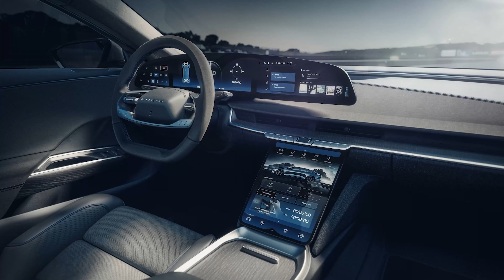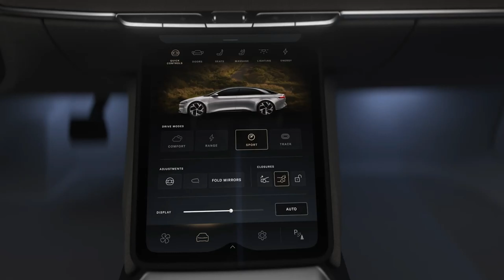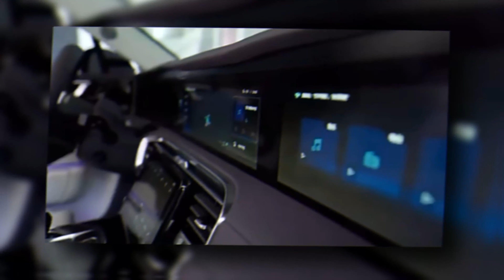World's Most INSANE Luxury Electric Cars 2023